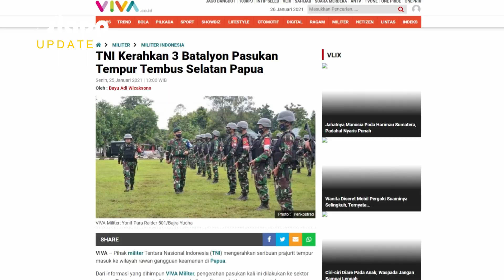TNI Kerahkan 3 Batalyon Pasukan Tempur Tembus Selatan Papua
Pihak militer Tentara Nasional Indonesia (TNI) mengerahkan seribuan prajurit tempur masuk ke wilayah rawan gangguan keamanan di Papua.
Dari informasi yang dihimpun VIVA Militer, pengerahan pasukan kali ini dilakukan ke sektor selatan. Tak tanggung2 ada 3 batalyon sekaligus diberangkatkan secara bertahap.
Pengerahan pasukan besar-besaran ini dilakukan untuk mengamankan wilayah kedaulatan Indonesia. Pasukan tempur ketiga batalyon ini akan tergabung dalam operasi Satuan Tugas Pengamanan Perbatasan (Satgas Pamtas) RI dengan Papua Nugini.
Mereka akan bertugas di wilayah operasi sektor selatan perbatasan kedua negara, yaitu di wilayah Merauke di bawah komando Korem 174/Anim
Ti Waninggap. Total ada sebanyak 1.350 prajurit TNI dari ketiga batalyon itu.
Satu dari ketiga batalyon sudah bergerak dan dilayarkan dengan kapal perang TNI Angkatan Laut, KRI Makassar 590. Satu batalyon yang bergerak itu berasal dari Komando Daerah Militer (Kodam) I Bukit Barisan, yakni Batalyon Infanteri 122/Tombak Sakti.